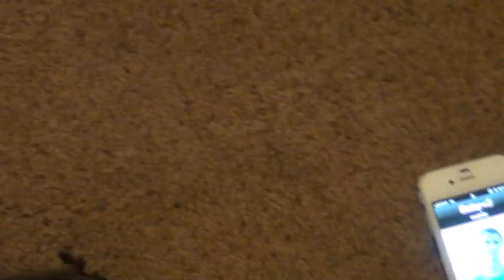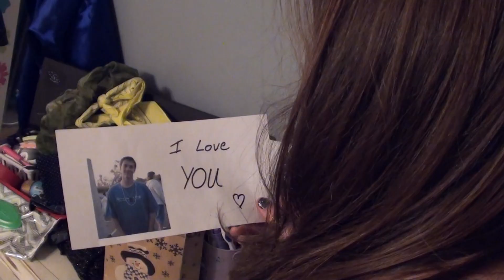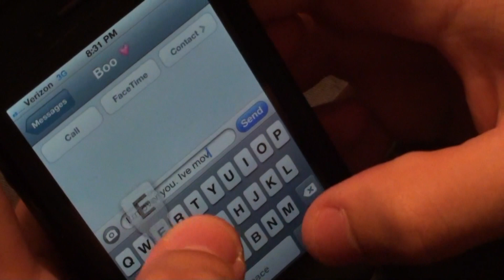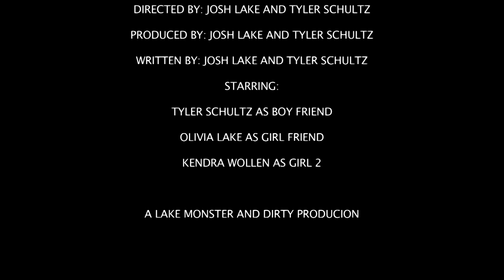BreakUp LakeMonster Dirty 2